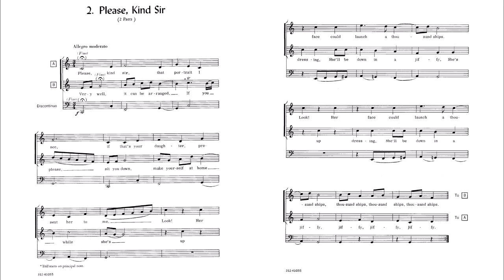P.D.Q. Bach - The Art of the Ground Round - II. Please, Kind Sir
P.D.Q. Bach (Peter Schickele)
The Art of the Ground Round (S.1.19/lb)
For Three Baritones and Discontinuo

John Ferrante - Bargain Counter Tenor
John Nelson - Singist
Arthur Weisberg - Bassooner